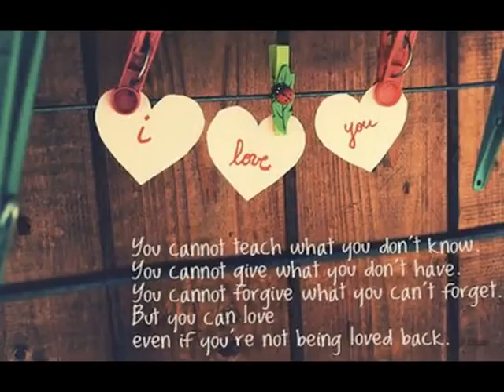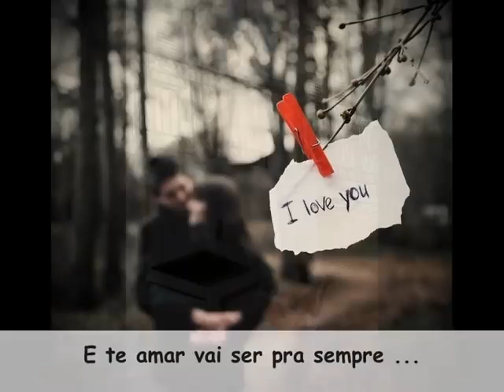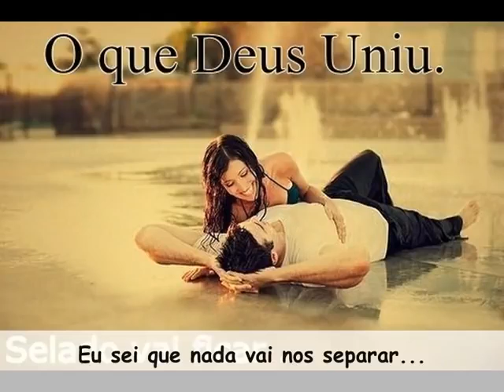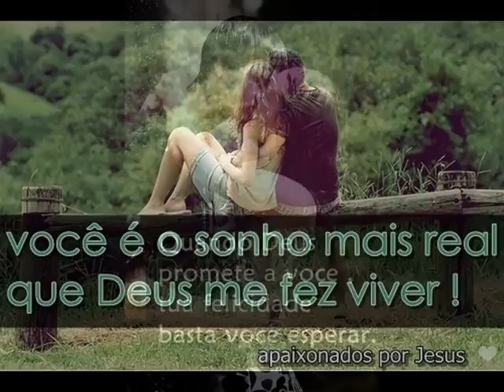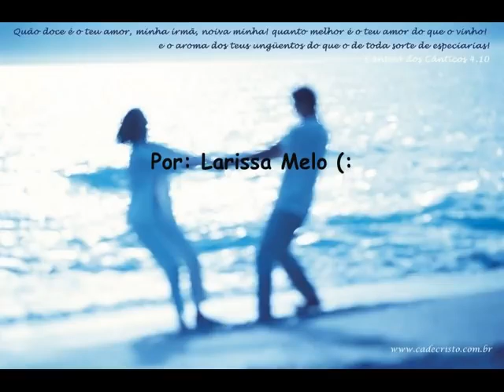Quatro por um ,Vai ser pra sempre 💕